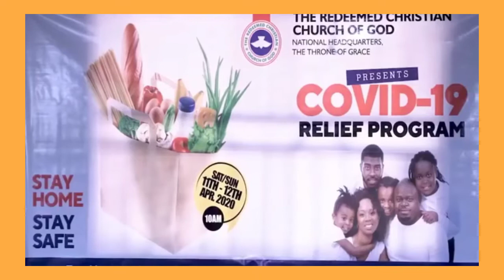COVID-19 RELIEF PROGRAM || RCCG HEADQUATERS || ANCHORED BY PASTOR JF ODESOLA